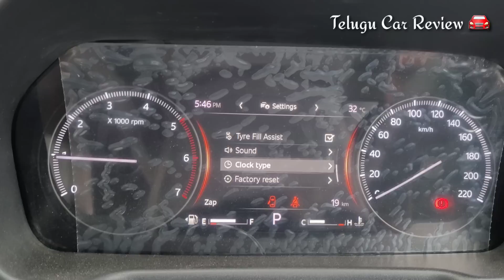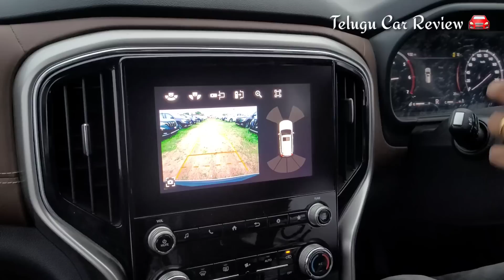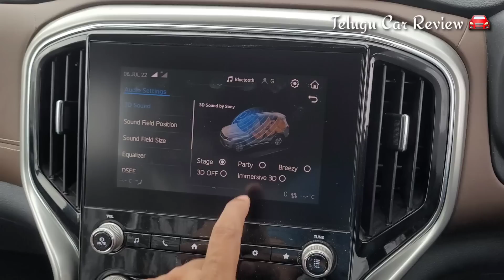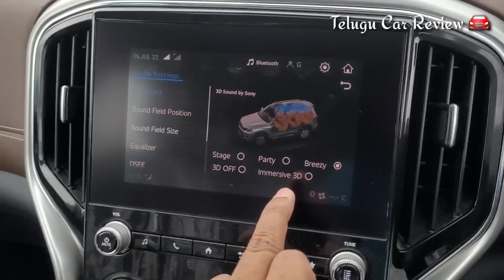Scorpio N Review and Onroad 🔥 Z8 luxury 🔥 బిగ్ డాడీ SUV 👌 Telugu Car Review 🚘